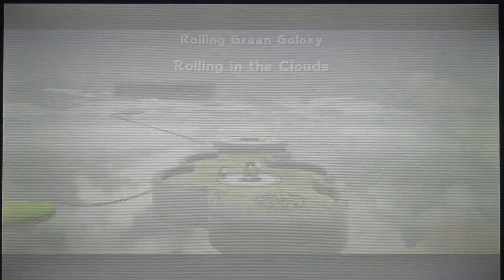Super Mario 3D All-Stars Super Mario Galaxy Part 4: Megaleg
Today I fought Megaleg, beating all the galaxies in the first observatory and moved on to the next world.